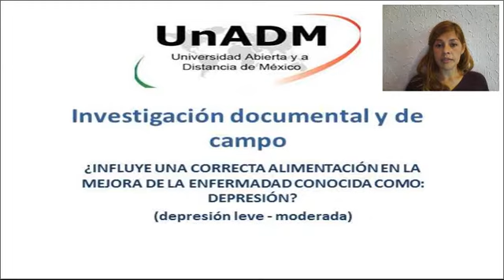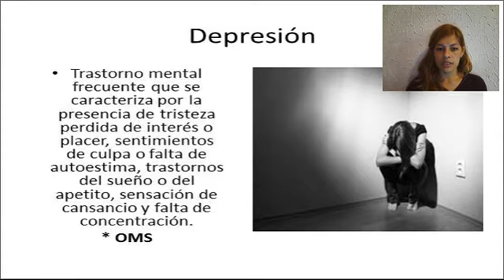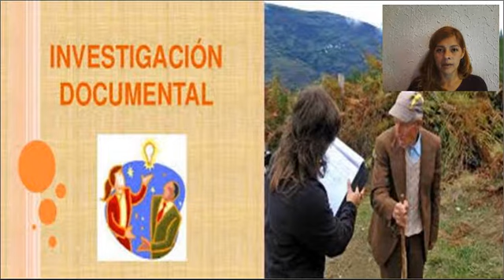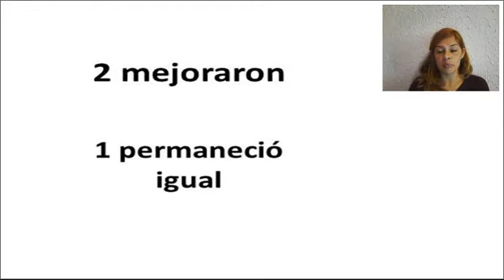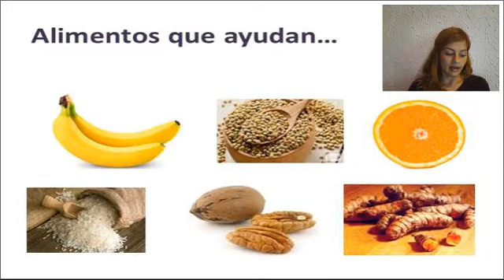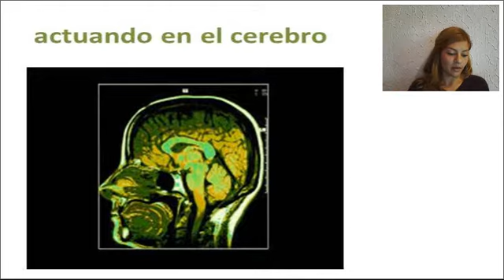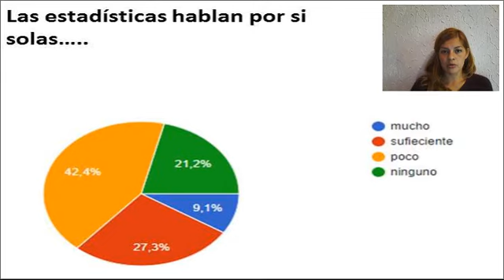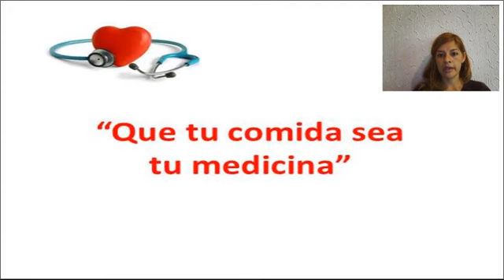¿Como influye una correcta alimentación en la enfermedad de la depresión?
¿Como influye la alimentación en la mejora de la depresión? ¿Que alimentos contribuyen y en que medida?